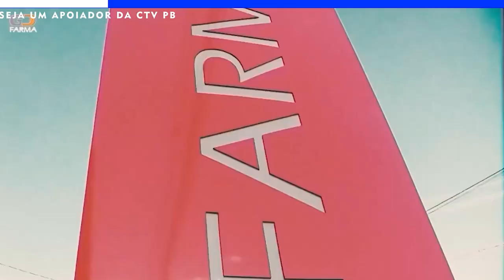O que você acha de um homem ou mulher que deixa sua família para viver com outra pessoa